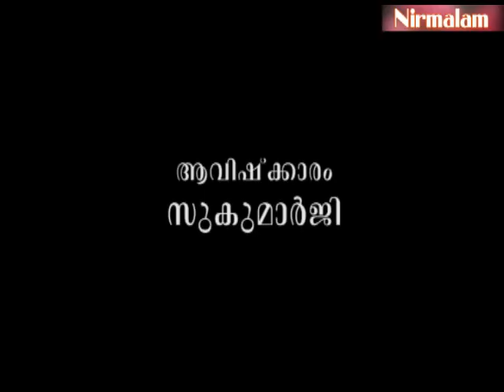ജാഗ്രത്ത് സ്വപ്നത്തിന് വഴിമാറിക്കൊടുത്താല്‍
ആമുഖം: അനന്തസമാധിയെ പുല്‍കിയ സംപൂജ്യ ആചാര്യസ്വാമികള്‍ ശ്രീ. നിര്‍മ്മലാനന്ദഗിരി മഹരാജ് ഗുരുകൃപയാല്‍ അനുവദിച്ചുതന്നിരുന്ന 'ഗുരുശിഷ്യസംവാദ'ങ്ങളുടെ ഇരുന്നൂറ്റിയറുപത്തിരണ്ടാം ഭാഗം.